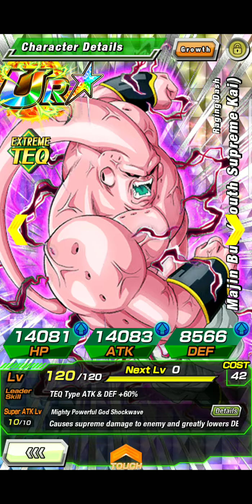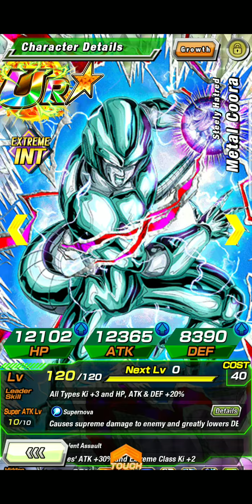Dokkan Battle 6th Ultimate Clash Finishing Each Level